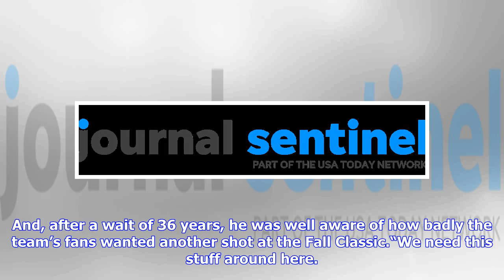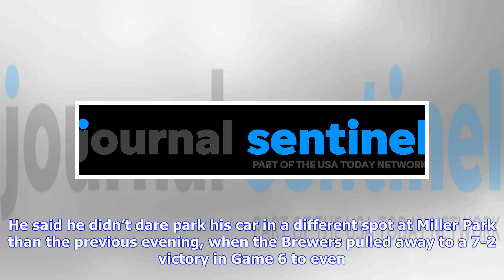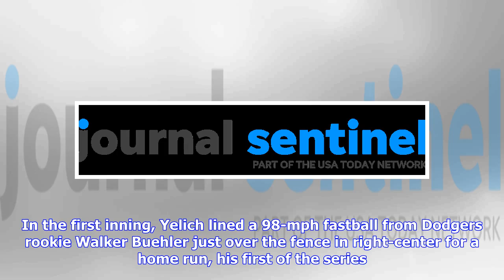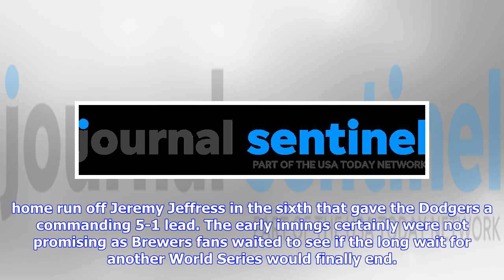Haudricourt: Robin Yount joined anxious Brewers fans hoping long World Series wait would end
It was only fitting that Robin Yount threw out the ceremonial first pitch before the Milwaukee Brewers took on the Los Angeles Dodgers in Game 7 of the National League Championship Series on Saturday night at Miller Park. As a member of the only Brewers club to make it to the World Series in 1982, Yount knew as well or better than anyone what was at stake for the clubs. And, after a wait of 36 years, he was well aware of how badly the team’s fans wanted another shot at the Fall Classic.“We need ...